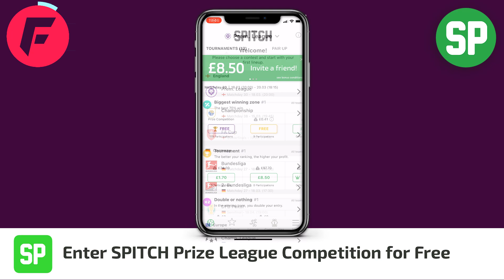FPL GW30: WHO TO BUY - Blank Gameweek!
Gameweek 30 is the biggest blank gameweek of the season and a tricky one to navigate. The who to buy series makes your transfers and gameweek captains easier for Fantasy Premier League 2021/22. Packed with FPL Tips, this series covers the top goalkeepers, defenders, midfielders and forwards for top predicted points to guide your transfers. Upgrade the dead wood in your team selection for the higher upside picks for a likelier green arrow in BGW30.

🟡 Members & Patrons get early access to videos, and a private channel on Discord for team feedback. Message me if you need help linking your Discord!
Sources:
🕒 Timestamps
📌 Recommended videos:
The Biggest FPL Score of All-Time

- Price Changes
- Line-ups
- Live Scores
- Player stats
- Injury updates
- Bonus Points
- Gameweek stats
- Top 10k stats
- News
- Captain polls
- Deadline alerts
& More